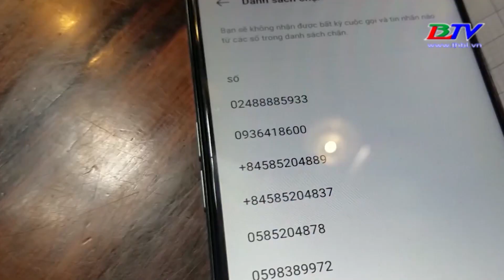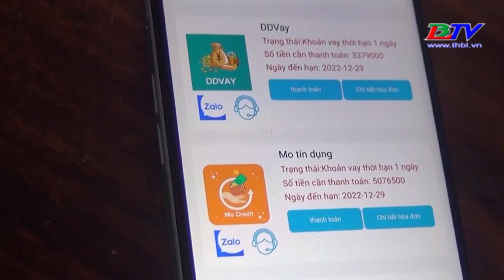Cha khổ vì con vay 34 app, trả 50 triệu vẫn nợ hơn 100 triệu